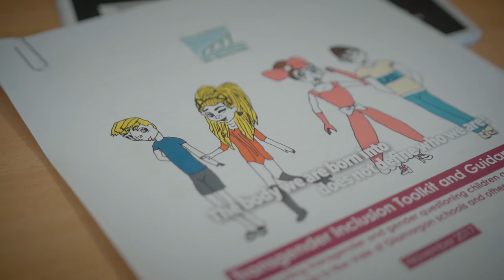Hybu Cydraddoldeb ac Amrywiaeth / Promoting Equality and Diversity